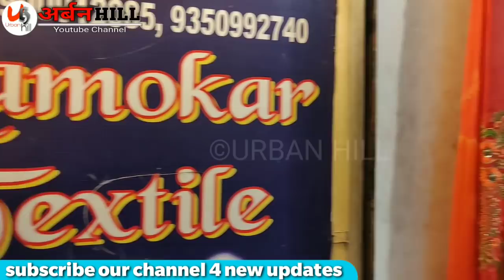225₹ से खरिदे कॉटन सूट अपने घर से। ladies suit wholesale market,urban hill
SHOP ADDRESS;..
NAMOKAR TEXTILES
1946, 1st Floor, Katra Shahanshahi

heavy work
navya collection
navya fashion
navya
navya shop
heavy work
cheapest suit market
urbanhill
urban hill
pakistani suit
chandni chowk
online ladies suit business
work for suitdupatta
cotton salwar suit
cotton kurta design with PRICE,

People search low quality suits in high finishing quality goods putty collection suits heavy dupatta work heavy Daman best quality products gota Patti work saree work Firoz ki work phulkari dupatta Karachi dupatta
Bandhani dupatta bandage dupatta Chandni chowk Katra shahanshahi wholesale market wholesale price suit with price latest collection 2019 dewdrop dupatta